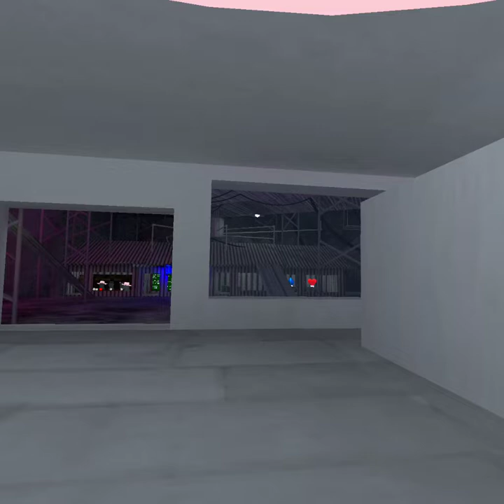a killer movie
A killer tries to kill everybody. but the police finally aressts the killer and everyone had a great life.Or did he die or a new movie? sorry if its bad its my first movie.